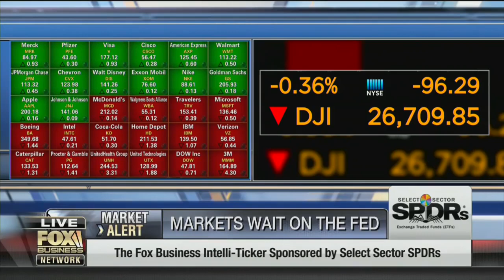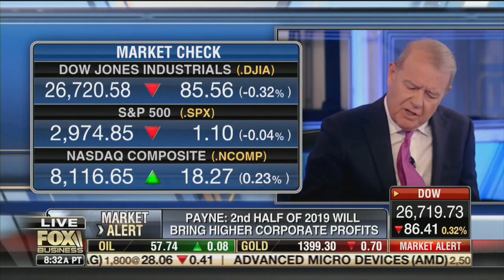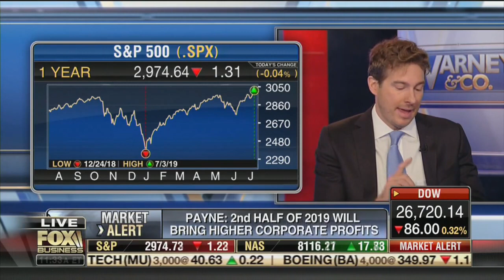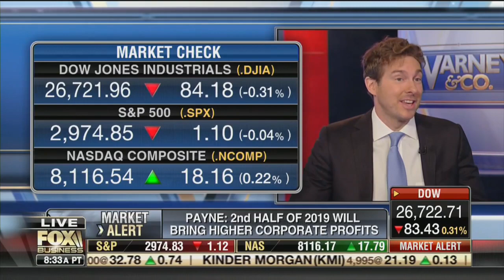STOCK MELT-UP! INVESTOR INSANITY! Still $8 TRILLION in savings accounts earning almost O%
Ryan Payne appears on Varney & Co.